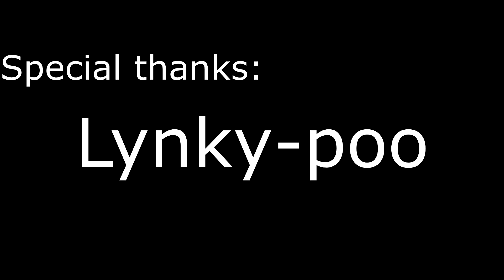Mad - Rainbow Six Siege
i had the perfect amount of clips to use for this, guess i got lucky lol
btw i forgot a transition :(

TikTok, Twitch, IG: @drypeeks

Settings:
Res: 1920x1080 240hz
FOV: 90
Aspect: 16:9
Graphics all low, HUD = less than usual
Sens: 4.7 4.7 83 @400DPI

I used SVP with Twixtor and Sapphire plugins, I'm very new (obviously)
My highest rank in R6 is diamond, but I'm usually in plat 1